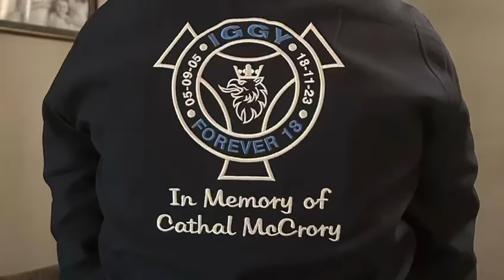If I die young piano cover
In memory of Cathal McCrory “Iggy” Forever18 💙